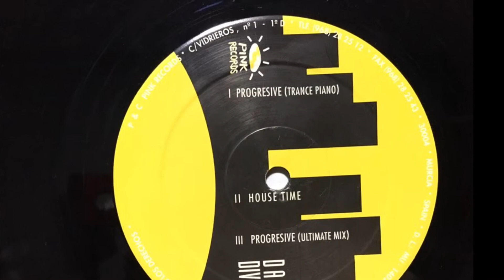New York - Progresive - (trance piano) 1995